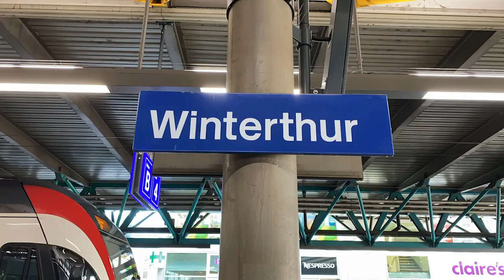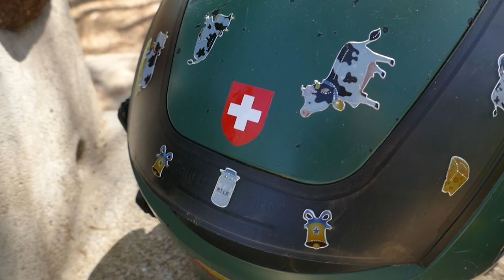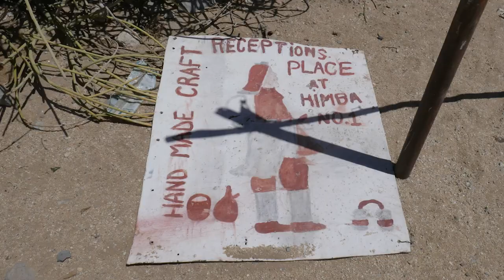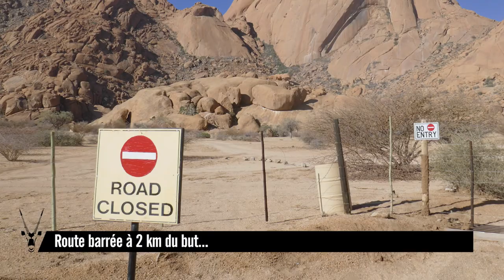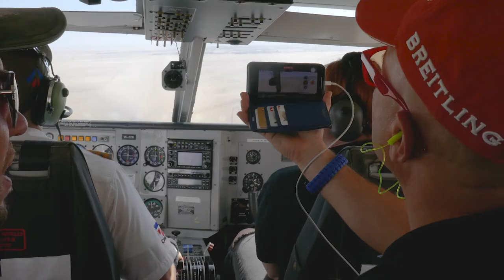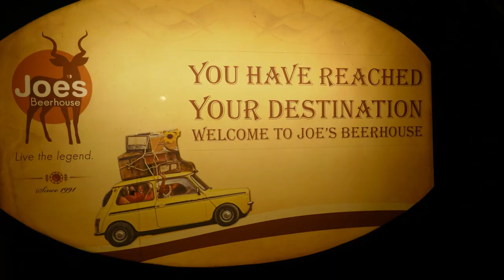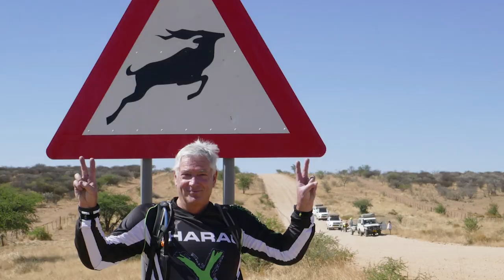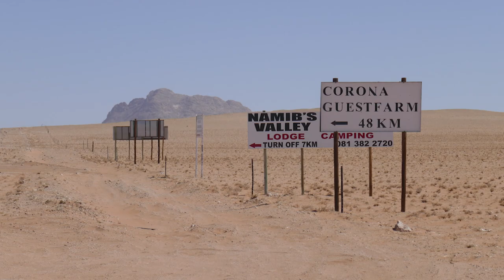NAMIBIE 2020 - Un filet de gaz (version française longue)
(Gravel) Road trip en novembre 2020 avec Jacques Cornu et Hannibal Tours.
1'500 km à moto (Suzuki DRZ400) et 4x4 (Toyota Hilux) dans les prodigieux paysages de Namibie.

(Cette version sera sans doute trop longue et ennuyeuse pour ceux qui n'ont pas participé au voyage… 😅; visionnez plutôt la version courte (04:19)

Windhoek - Okahandja - Omaruru - Mount Etjo - Ovihitua - Uis - Massif du Brandberg - Spitzkoppe - Henties Bay - Swakopmund - Walvis Bay - Kuiseb Pass - Rooiklip - Gamsberg Pass - Windhoek

Horodatage:
00:00 - Générique et cartes
00:30 - Trajet
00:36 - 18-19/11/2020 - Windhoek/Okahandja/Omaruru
02:22 - 20/11/2020 - Omaruru/Mount Etjo
03:12 - Safari à Okonjati Game Reserve (Mount Etjo)
05:58 - 21/11/2020 - Mount Etjo/Ovihitua/Uis
08:54 - 22/11/2020 - Uis/Massif du Brandberg
13:49 - 23/11/2020 - Massif du Brandberg/Spitzkoppe
18:04 - 24/11/2020 - Spitzkoppe/Henties Bay/Swakopmund
21:00 - 25/11/2020 - Day off à Swakopmund
23:02 - 26/11/2020 - Swakopmund/Walvis Bay/Kuiseb Pass/Rooiklip
26:40 - 27/11/2020 - Rooiklip/Gamsberg Pass/Windhoek
28:45 - 28/11/2020 - Windhoek
29:35 - 29/11/2020 - Windhoek
29:55 - Fin
29:58 - Bonus: diaporama